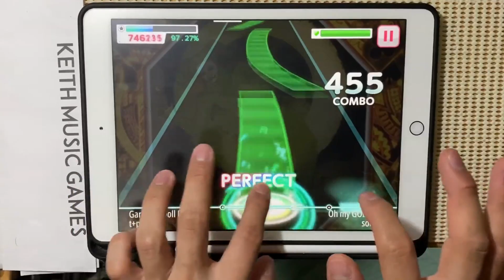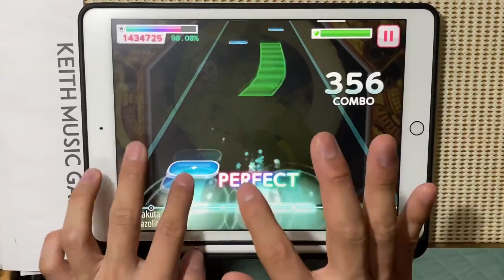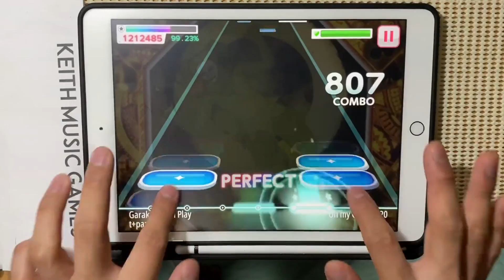【視聴者創作譜面】Garakuta Doll Play【Malody】実況有り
リクエスト日：2020/08/30
譜面製作者：usayuz(sotaren)

Garakuta Doll Play / t+pazolite
c76104

やばいめちゃくちゃ喋れない...
喋り方を練習したいですね...
喋れないのに、音ゲーをやりながらとか
難易度expertです。がんばります.

素材使用
PIXTA

ゴビ @Gobi_garyu